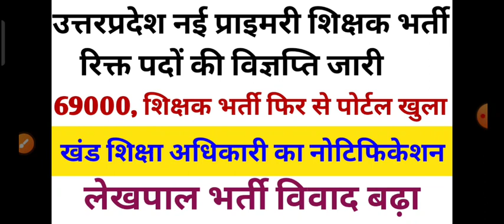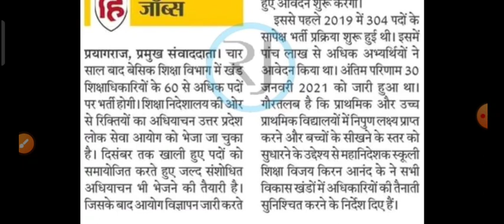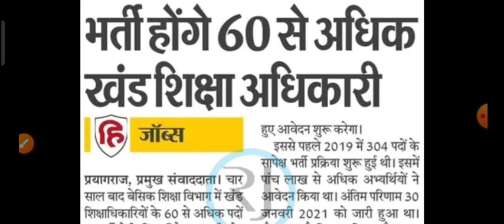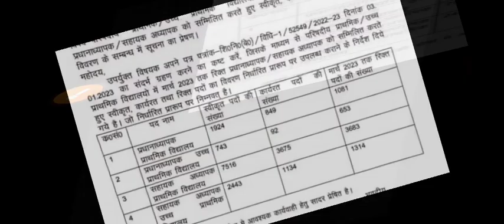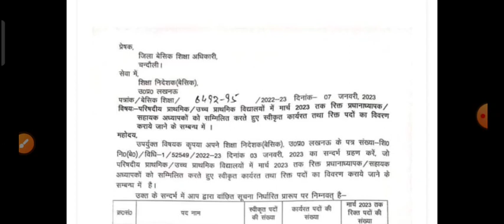उत्तरप्रदेश नई प्राइमरी शिक्षक भर्ती रिक्त पदों की विज्ञप्ति जारी //69000, फिर से पोर्टल खुला /beo